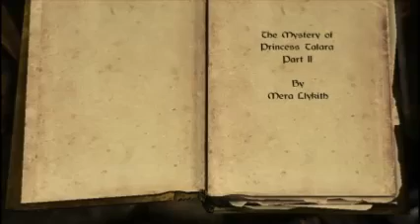Lets Play Modded Skyrim Part 68 - Ustengrav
Lets get on with the main mission finding the horn of Jurgen Windcaller.